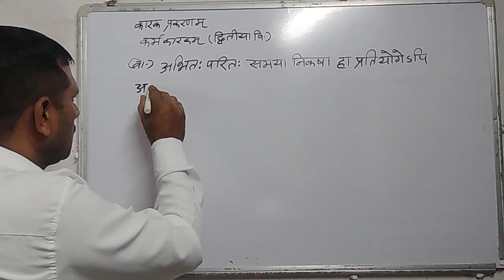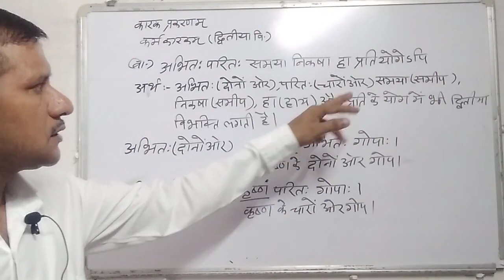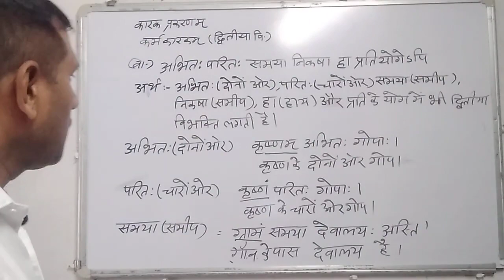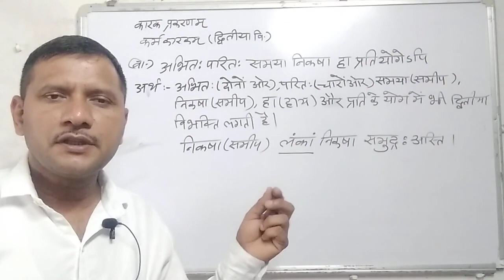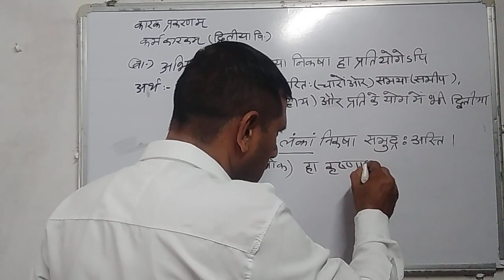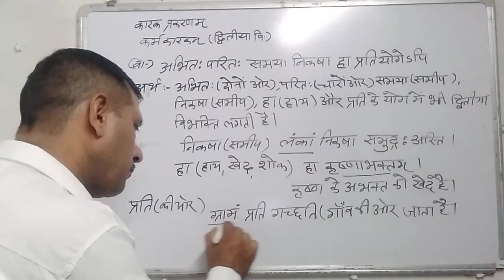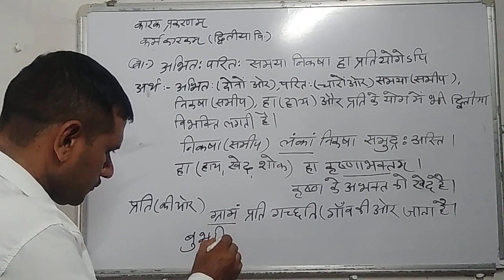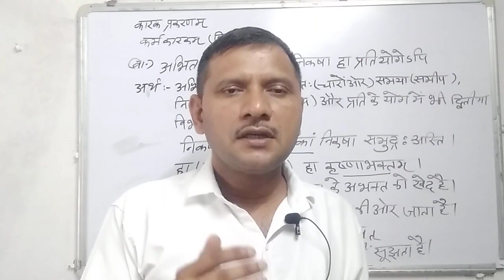Sanskrit grammar ONLINE SANSKRIT CLASS कारक MA FINAL SANSKRIT व्याकरणम् कर्मकारकम् LEC-20